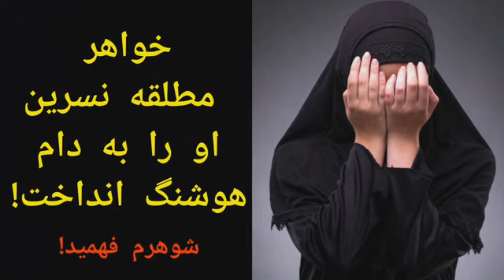خیانت زن جوان به شوهرش در مشهد - خواهر مطلقه نسرین او را به دام هوشنگ انداخت! / شوهرم فهمید!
نسرین نمی خواهد باور کند با وجود مهربانی های شوهرش دچار وسوسه های شیطانی شده است.
خیانت زن جوان به شوهرش او را به عذاب وجدان انداخت.
زن جوان به نام نسرین در حالی که اشک می ریخت، با اصرار همسرش در ادامه این ماجرای تاسف بار به کارشناس اجتماعی کلانتری شهیدهاشمی نژاد مشهد گفت: پدرم مردی معتاد بود و همواره مادرم را مقابل چشمان من و خواهرانم کتک می زد.